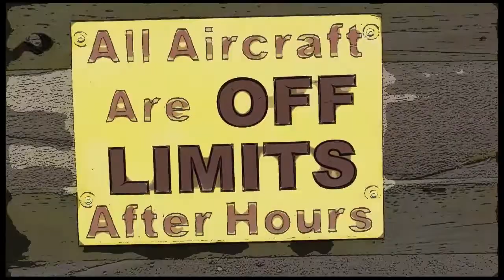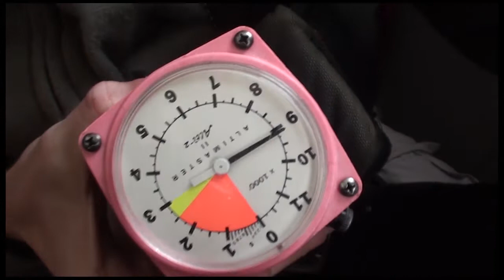Kristopher McDermott 11 22 18